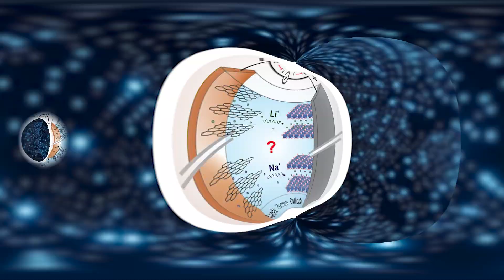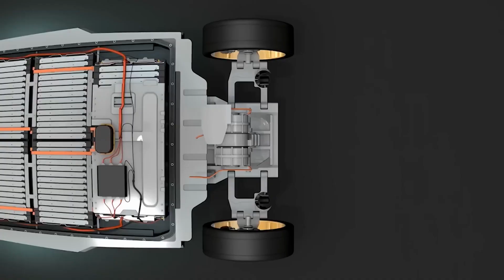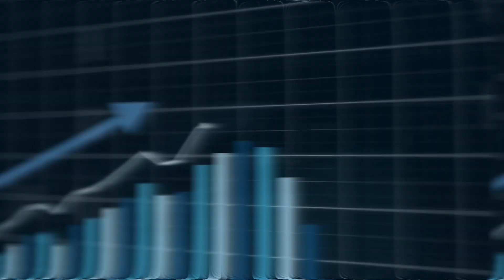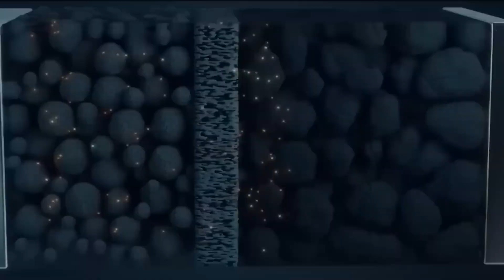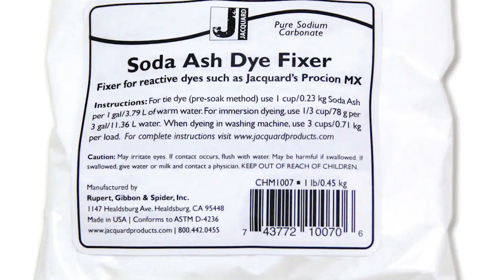China's Sodium Battery Replaces Elon Musk's Latest Innovation?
China is light years ahead of the rest of the world when it comes to the creation of batteries that employ sodium. These batteries are beginning to compete with lithium power cells, which are quite common. Thousands of scientists, engineers, and industrial employees are molding the future of batteries in the city of Changsha, which is located deep inside the core of China.

Welcome to E Zero, your ultimate destination for all things electric vehicles (EVs) and zero emissions! If you're passionate about the future of transportation, electric cars, car reviews, renewable energy,  EV news  and the environmental benefits of EVs, you've come to the right place. Our channel is dedicated to providing you with insightful and entertaining content that covers the latest EV news, in-depth reviews of electric cars, and innovative technologies that will lead to a cleaner planet.